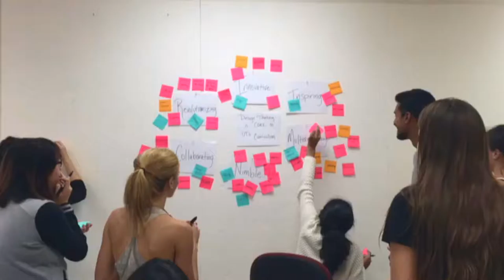CID Course Trailer: Spring 2017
We are proud to announce that we have three new one-hour courses (F A 110) available to all The University of Texas at Austin students for spring 2017 registration!

We are also offering TWO sections of DES 301: Introduction to Design Thinking. These courses are open to ALL UT STUDENTS regardless of major.

Check out our video and the Fine Arts (F A) prefix in the UT spring 2017 course schedule to learn more.